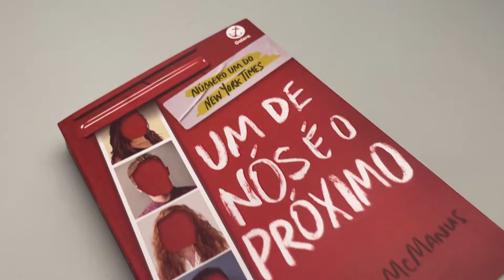Um de Nós é o Próximo | Karen McManus | Livrarias Família Cristã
Paginas: 400
Formato: 21 x 14 cm
Editora: Record
Acabamento: Brochura